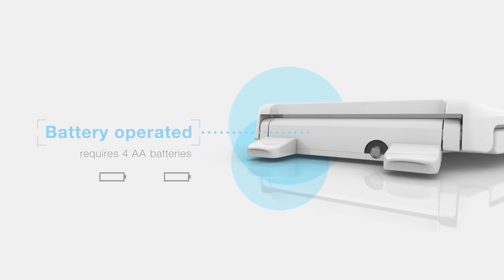Cachet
With KOHLER Nightlight technology, you can safely locate your toilet in the dark without turning on the light. This Cachet toilet seat offers a choice of three brightness levels so you can adjust the nightlight as you please.